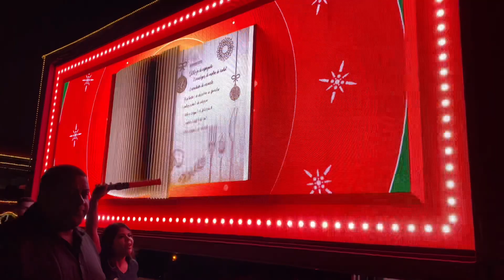PARQUE VILA LOBOS | Inauguração árvore de natal + caravana coca cola